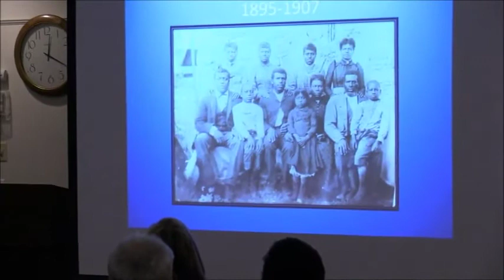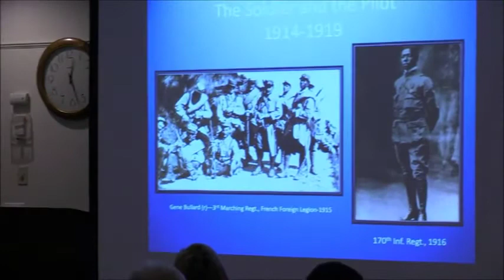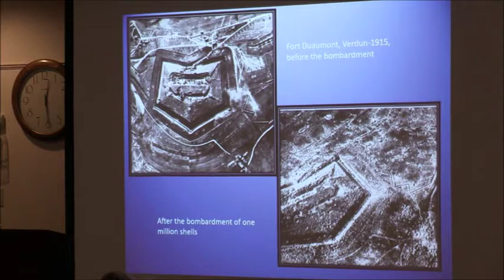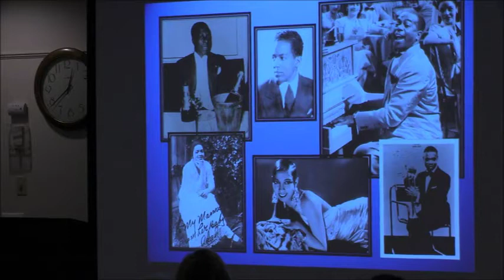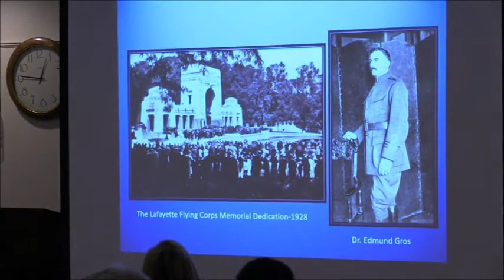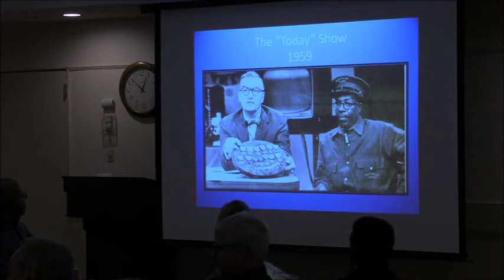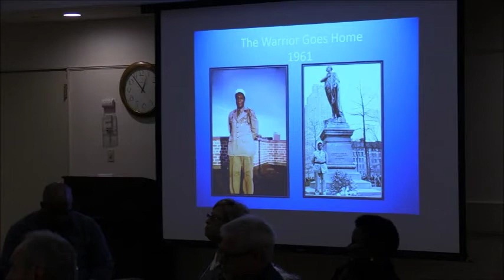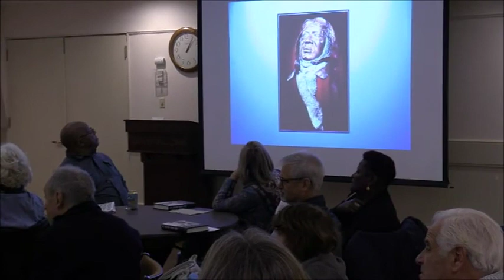A visit with Phil Keith and Tom Clavin, moderated by Joseph Shaw (November 20, 2019)